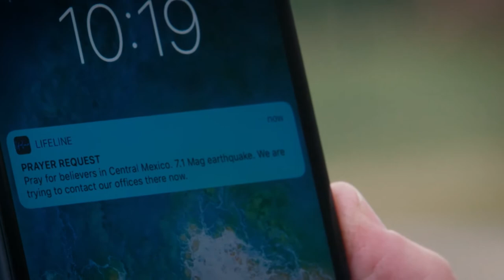Lifeline App Announcement | Voice Of God Recordings | Evening Light | William Branham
| With this new app, you will be able to receive the quote of the day and the daily bread form the Bible and well as prayers requests from around the world that are sent to the Voice Of God Recordings office, praises, and any information or stories that may be edifying for your soul.

Jesus Christ the Same Yesterday, To Day, and For Ever!

| William Marrion Branham, the Voice of God for this Generation!